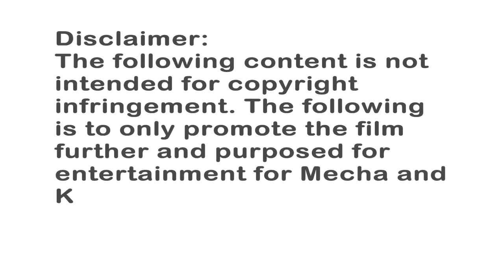Pacific Rim - Predictions And Experiments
After Stacker leaves Raleigh to Mako, they headed for the Research Division lab to have a briefing on their plan scientifically. As Hermann explains first of his mathematical theory where he predicts that a Kaiju would arrive again after a week as the last one came out after 4 days which was Mutavore.

Stacker isn't satisfied by how much effort Hermann has put into his explanation. And Newton jumps in by saying Hermann can give nothing but predictions as he believes. As he tosses chunks of a Kaiju's organ onto a table but it drops onto the floor. Hermann then explains further as he knows that there will indeed be a double event when two Kaijus emerge from The Breach instead of just one.

And the humanity's death pace would become faster with more Kaijus emerging at once. Three, four, five and we're all dead. So Hermann figured out that the increased traffic around and in The Breach may force the portal of The Breach to stabilize just enough in time for them to toss the nuclear bomb in there with the Jaegers.

But Newton disagrees as he believes it lacks conviction as to the simple way it would be handled. It may sound simple but you'll never be sure if it works out perfectly. That they may not accomplish as nothing has ever happened whenever the Jaeger program has tried to toss objects into The Breach. We then switch to Newton where he describes that the Kaiju's categories was not what it's about. But rather the Deoxyribo-Nucleic Acid of the Kaiju, or DNA for short, that makes the Kaiju similar in such a way that it results as these Kaijus being clones of themselves but it's different forms and abilities.

Newton says that the knowledge about these giant monsters emerging through The Breach is so limited that he knew the only way to know more than they've known for now, was to tap into the brain of a living Kaiju brain as it'll give Newton the full information on what these beings turned out to be. And also a way to possibly make The Breach nuking successful with this idea. But with a Kaiju brain being 20 times larger than a normal human brain, the two Marshalls strongly disagrees and warns Newton that the neural link between a human and a Kaiju would poison side effects neurologically into the human brain as the human brain is too small and cannot take the mental strain from the link. Newton still disagrees and is eager to try it out. But Stacker turned to Hermann's report instead as he believe it's a better way to find out more about these Kaijus.

Newton was thrown to the side as Hermann and the Marshalls believe it's too dangerous. Hermann gives Newton a strong suggestion to stop his obsession with being a "Kaiju Groupie". Newton says that fortune favors is the brave and Hermann reminds him quickly that they will not let him have the equipment to initiate a mind meld with the Kaiju brain. And it would kill him basically. And Newton replies as to why be a rockstar then...

The End.